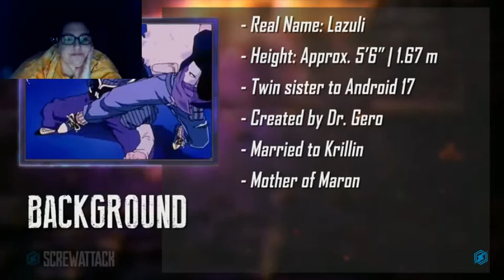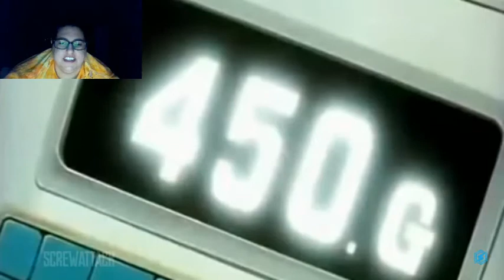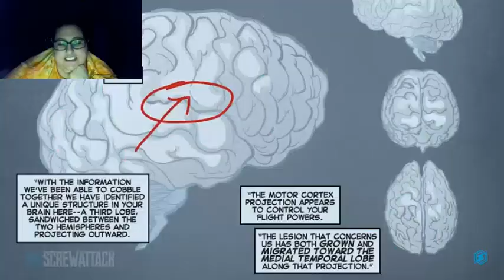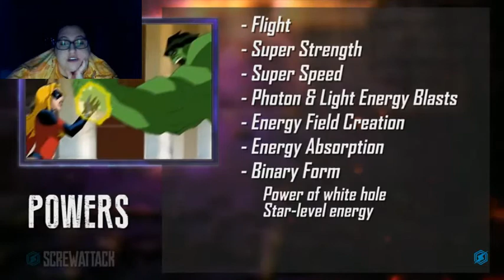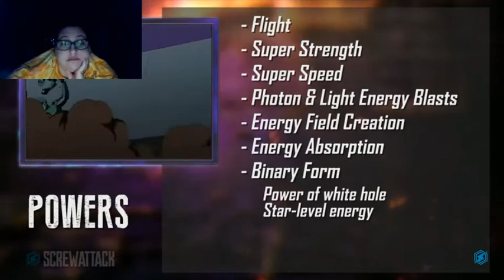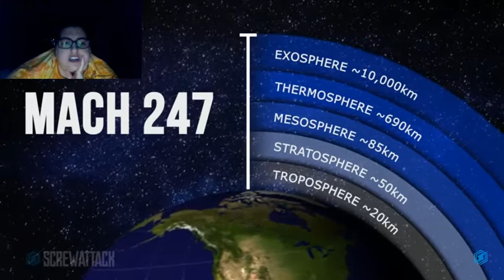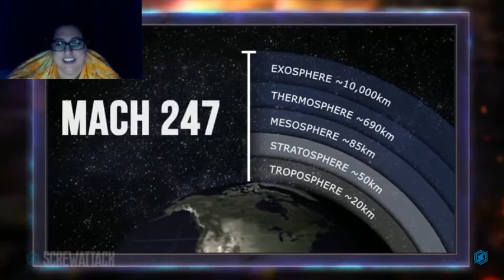Blackjack Reacts to DEATH BATTLE--Android 18 vs Captain Marvel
With not much to say about the battle, Blackjack hesitantly rants about their favorite people on the internet.